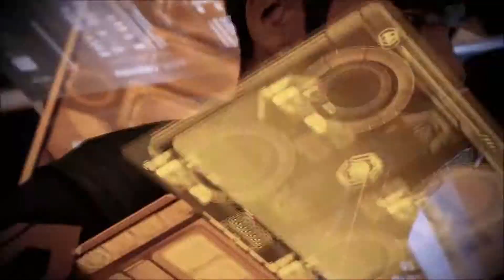FX (Самоубийственный разгон)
Не много юмора вам.